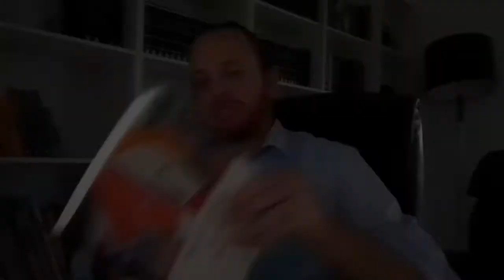Resenha de "Almas Mortas", de Nikolai Gógol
Neste vídeo faço uma resenha sobre o livro "Almas Mortas", do Nikolai Gógol, pai do realismo russo. Acompanhe as viagens de Pável Ivanovitch Tchichikov um estelionatário profissional pela Rússia provinciana. Em Almas Mortas, Tchichikov conhecerá diversos membros da aristocracia russa. Nikolai Gógol, famoso por seu realismo cínico e cômico, faz uma verdadeira análise da natureza humana e da sociedade da Rússia Czarista do século XIX. Almas Mortas é seu magnum opus. No entanto, Nikolai Gógol, num delírio, queimou boa parte dos manuscritos. Portanto, Almas Mortas é uma obra descontínua e com lacunas. A primeira parte é integral. As demais começam a padecer das lacunas.

📢Participe de nosso grupo de Telegram e fique por dentro de promoções, notícias literárias, novidades do canal e notícias do clube.

✉️ Receba nossa newsletter semanal!

Siga nossas páginas:
📲 X / Skoob: @ocanalliterario

➡️Parceiros do Canal:

❤️Comprando pelos links dos nossos parceiros, você não paga nada a mais e apoia o canal com uma pequena comissão! (Alguns links meus tem até descontos exclusivos!)

🧑‍💻​ Alura, a maior escola de tecnologia do Brasil. Com uma matrícula, você tem acesso aos mais de 1.400 cursos.

⌚ Gostou do meu relógio? É da Fossil

📚Conheça meu livro!

🤩 Quer me presentear? Você será homenageado no Book Haul seguinte. Confira minha wishlist

📗 Economize comprando livros seminovos na Estante Virtual!

Agradecemos a audiência.